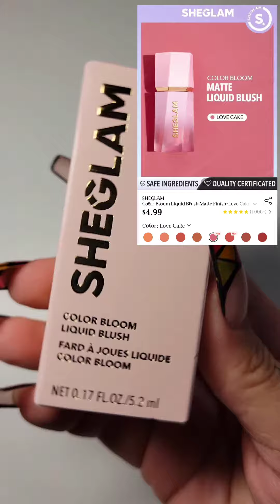Compras en SHEIN Unboxing (not sponsored)😉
Hola hola a todos 👋

Asi como me lo pidieron en instagram, aqui les dejo este video haul de unas cositas random que me compré.